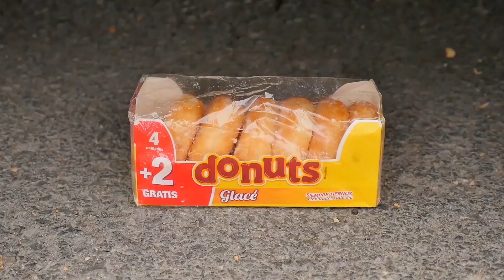Coca Cola, Different Fanta, Mtn Dew, Pepsi,Sprite and Stretch Armstrong vs Team Hulk VS Siren Head